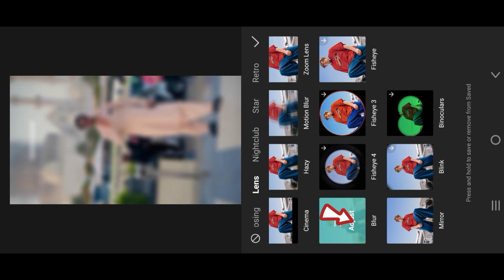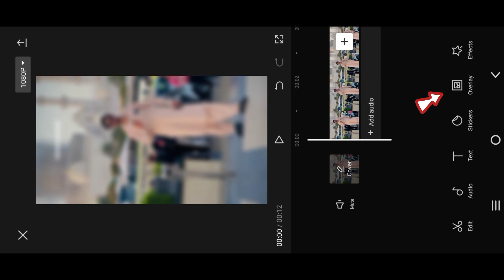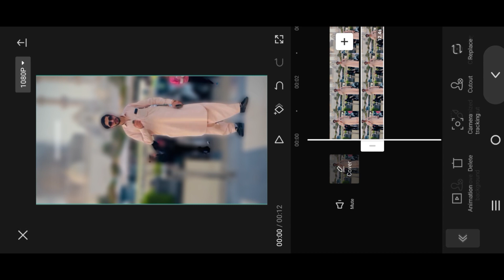How to add blur background in capcut |video background blur kaise kare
This channel is only for editing videos
Thanks for supporting me ❤️
Instagram id

how to blur video background in adobe after effects
how to blur video background in android camera
how to blur video background in android phone
backgroundblurvideoediting how to blur video background
how to blur video background in android
video background blur in mobile
blur background video effects
video background blur in android
video background blur app
video blur background
background blur video in mobile
how to make background blur in video